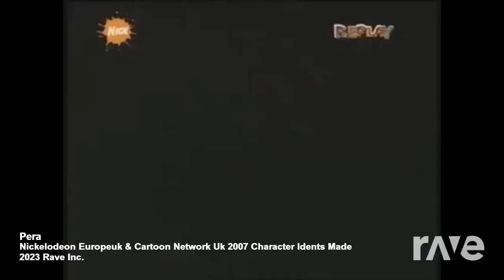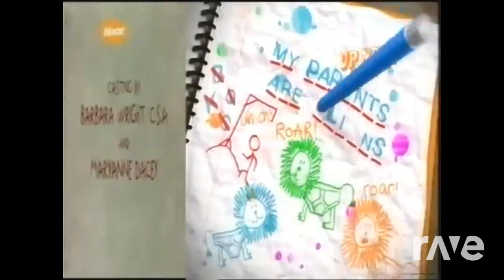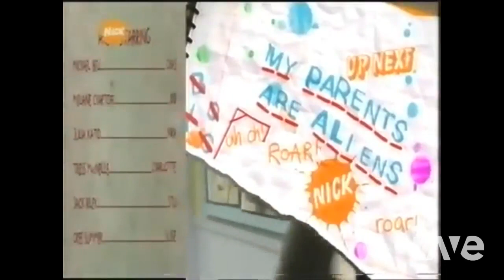Nickelodeon UK - Scribble Era (2006-2009) and Cartoon Network UK 2007 Character Idents Mashup RaveDJ